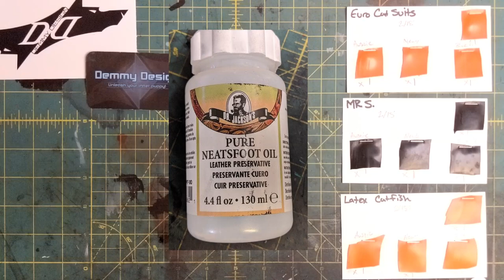Is Leather Conditioner safe for Latex?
In this video, we look at 4 commonly used leather conditioners and find which may have an impact on latex longevity. Thanks again to Demmy Design for conducting the test! You can check out his unique leather pup hoods